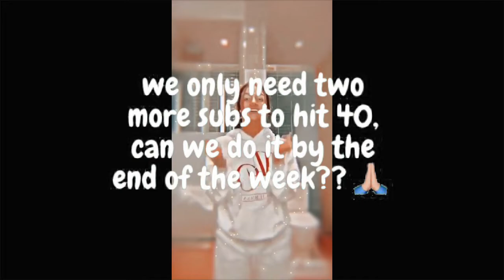Why tf Is This Song So Catchy